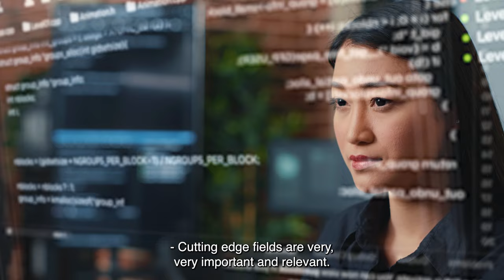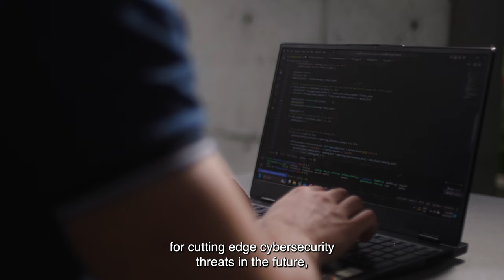EducationUSA | Cutting Edge Fields in the United States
When studying cutting edge fields, bright minds from around the world choose the United States.

“ … [T]he U.S. is the best place to study cutting edge fields because you have this hub of innovation that produces the technology we are going to use today, and in the future.”

Hear from Boglárka (🇭🇺Hungary), Ken (🇯🇵Japan), Daniel (🇦🇹Austria), Ibrahim (🇪🇬Egypt), Linda (🇪🇨Ecuador) – all of whom have chosen to pursue their academic and career dreams by studying in the United States.

The United States is a global leader in innovation and technology, particularly in fields such as information technology, biotechnology, artificial intelligence, and engineering.  Studying in the U.S. provides students with the opportunity to learn from leading experts, access state-of-the-art facilities, engage with cutting-edge research alongside diverse peers, and contribute to solutions to the world’s most pressing global challenges.

The U.S. is also home to many world-renowned universities and research institutions that consistently rank among the best globally.  They frequently have strong ties to industries and businesses, providing students with valuable networking opportunities.  Studying in the U.S. can facilitate internships, co-op programs, and collaborations with leading companies, enabling students to gain practical experience and make professional connections in their chosen fields.

Finally, the U.S. education system emphasizes academic flexibility and encourages interdisciplinary studies.  This allows students to explore various aspects of their field and gain a holistic understanding, fostering creativity and adaptability – essential qualities in rapidly evolving cutting-edge fields.

Don’t wait.

EducationUSA is a U.S. Department of State network of over 430 international student advising centers in more than 175 countries and territories.  For students interested in what the United States has to offer in accredited higher education options, connect through these video resources, and with our network of advising centers.  to find the advising center nearest you.

EducationUSA:  Your Official Source on U.S. Higher Education